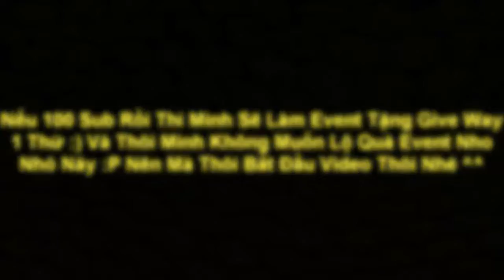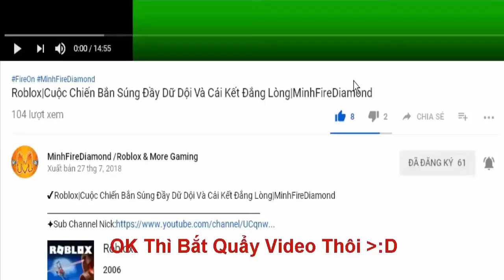Mini World |Map Parkour Thú Vị Nhất Trong Mini World Việt Nam??|MinhFireDiamond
✔Chia Sẽ Video
✔Like Cho Video